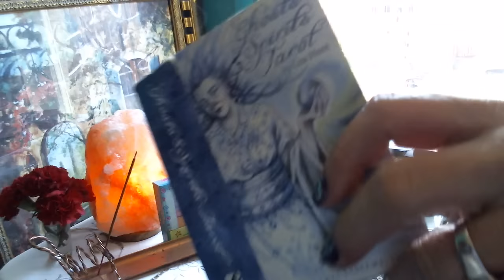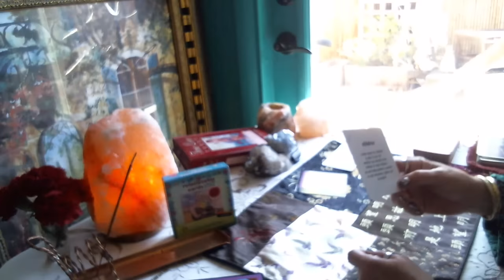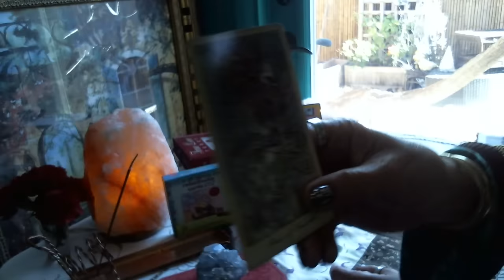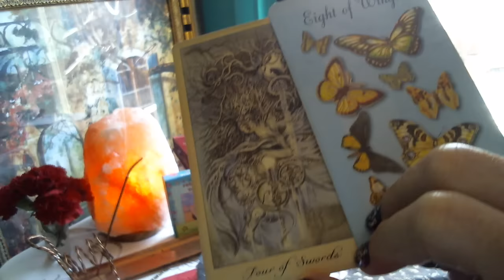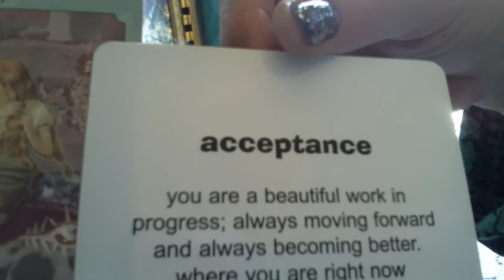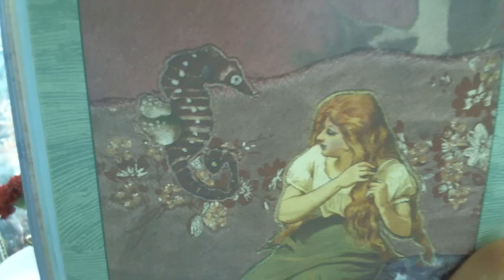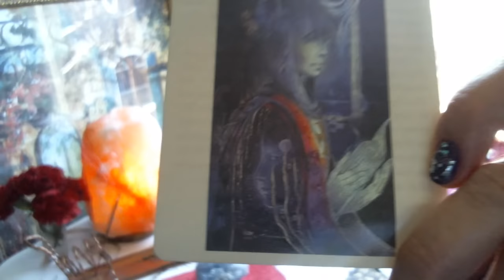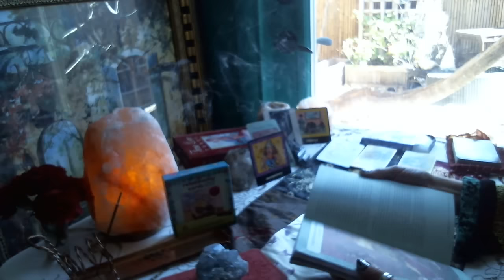LOVE SCENES FORECAST * JANUARY 2016 * FIXED QUALITY SIGNS * BE PLAYFUL WITH THE HIGH PRIESTESS:)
HAPPY NEW YEAR 2016 !  FIXED QUALITY SIGNS  ~ Taurus {Earth*Spring} == Leo {Fire*Summer} == Scorpio {Water*Autumn} == Aquarius {Air*Winter}.    THE HIGH PRIESTESS came through AGAIN ~She arrived for the CARDINAL Quality Signs 2x! ..AND so did the "children" card!!  Now2x! --- It's time for us to be PLAYFUL...FULL OF PLAY`FULLNESS:))  The Princess of Cups/Shells shares how "We continuously learn the lessons of Love -- pay attention == You May Be Pleasantly Surprised;):) You are a beautiful work in progress; always moving forward and always becoming better..where you are right now is perfectly where you are meant to be!  Rest * Ground * Stabilize * Energize * Regenerate * Love You!
Release Indecisions -- Release 2015!  THE HIGH PRIESTESS is a reminder of the innate INTUITIVE Wisdom in each of us. SHE demands WE connect to the Divine Spark within and Manifest it in the World!  I pray 2016 is Wonderful For All Of YOU! Brightest Blessings!
ALWAYS LOVE,
 ..image of Lauren Bacall High Priestess & Hubby Humphrey Bogart XXX
BELLA XXX